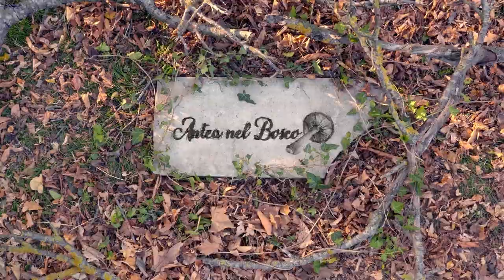Il bosco esplode di PORCINI! SETTEMBRE 2022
Ciao ragazzi!💁‍♀️ In questo periodo il bosco esplode! Ancora funghi porcini nel mese di settembre!! Buona visione ✌️😉